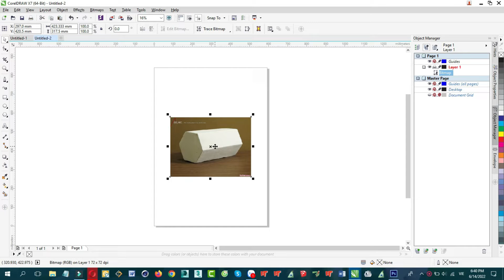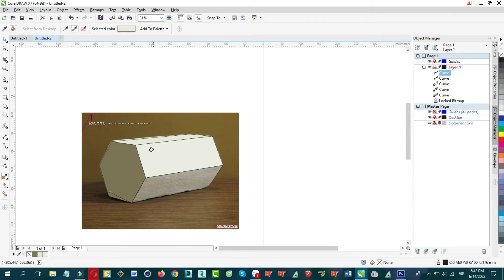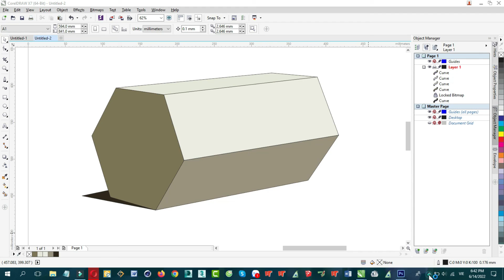HÌNH KHỐI CƠ BẢN 2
Nếu bạn thích những mẫu Blufftitler đẹp, bạn hãy để lại bình luận dưới video và email thông tin của bạn, tôi sẽ giúp bạn có được nó.

Link download X model pack for Blufftitler